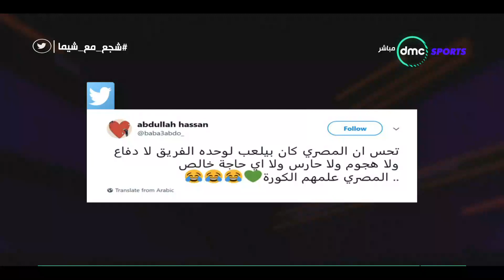خاص Time Out.. إبراهيم حسن يكشف كواليس نقل حسام حسن إلى المستشفى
برنامج TIME OUT تقدمه شيماء صابر ويعتمد البرنامج  علي المشاركة الجماهيرية مع
جمهور السوشيال ميديا على فيس بوك وتويتر عن طريق الاسئلة والأستفسارات للضيوف والرد  عليها بالإضافة لمشاركتهم في الأستفتاء الذي سيكون في حلقات البرنامج .

تردد: 11449 أفقي
معامل تصويب الخطا: 5/6
معدل الترميز: 27500"